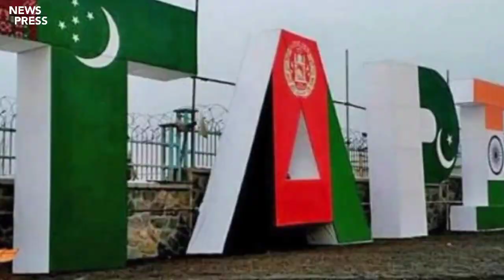2 عاجل خبرونه افغان ملت ته راغلل ضرور وګورئ.